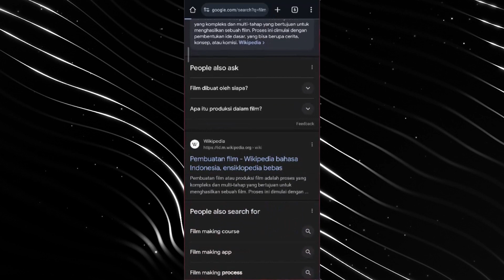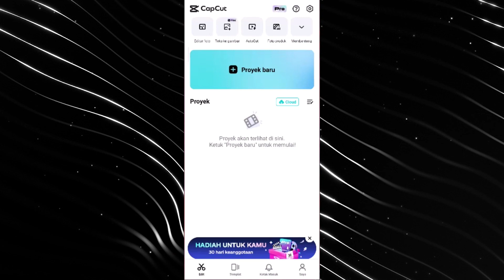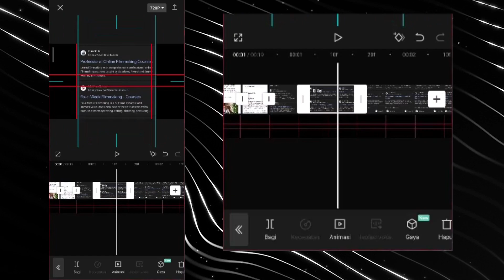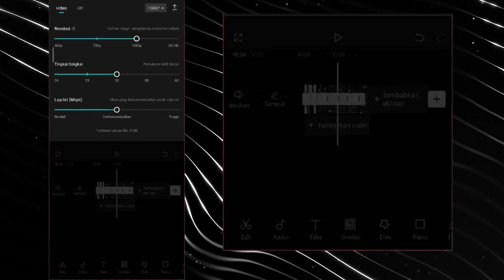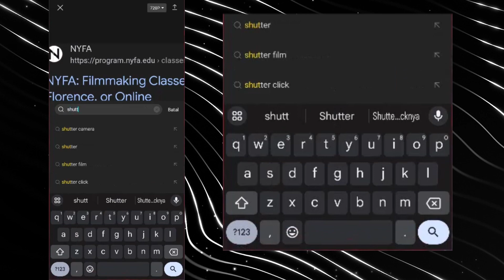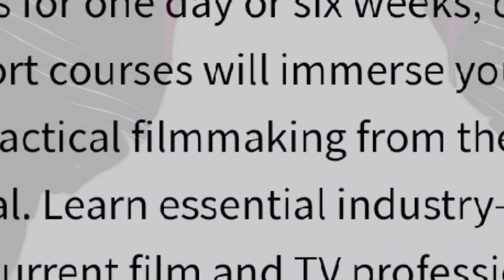CARA GAMPANG! Effect Match Cut Teks di Capcut | Capcut Tutorial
"Hai Capcuters! Siapa yang suka dengan efek keren ala Match Cut Teks? Nah, di video tutorial kita kali ini, bakal kita kupas tuntas cara menciptakan efek yang bikin teks kita match dengan gaya yang kece di Capcut. Meskipun kamu bukan pro editor, tapi gak perlu khawatir, karena tutorial ini bakal gampang dicerna! Langsung saja tonton videonya, praktekkan di Capcut, dan jadikan video kamu makin stylish. Let's make those texts match perfectly! 🔥📽️

Mau memberi dukungan untuk channel ini?